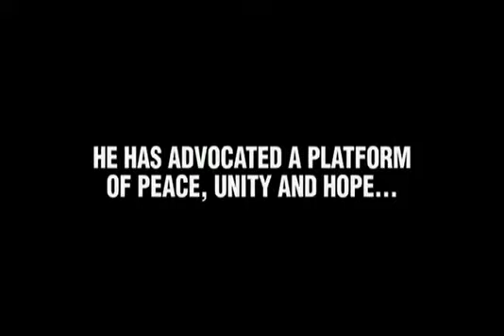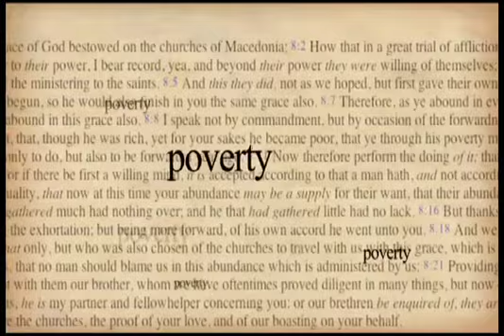LORD, SAVE US FROM OUR FOLLOWERS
Feature Documentary (100 minutes)
Language: English
Director: Dan Merchant Writer: Dan Merchant
Producer: Jeff Martin, Jon Manning Dan Merchant
Key Cast: Bill Maher, Bono, George W. Bush, Tony Campolo, Stephen Colbert, Ann Coulter
Delivery Status: Complete

The humorous, provocative and moving examination of the Culture Wars and
faith in America.